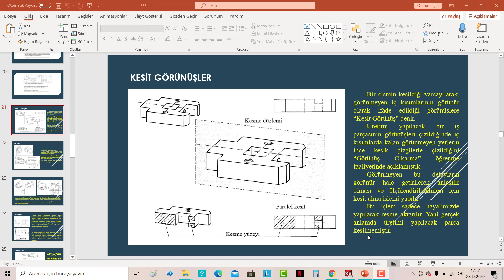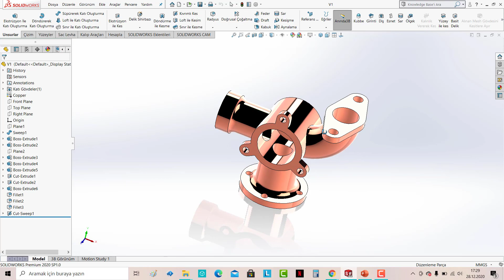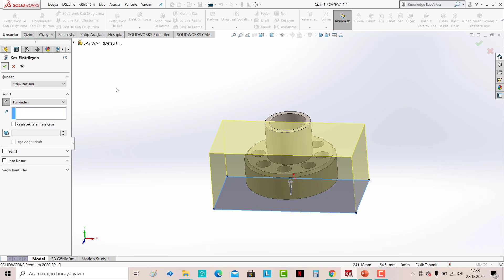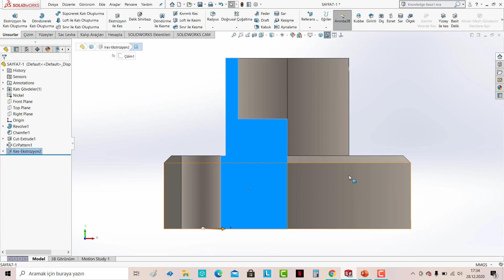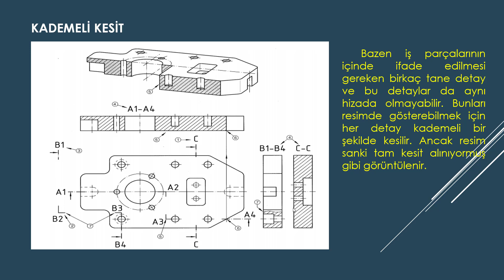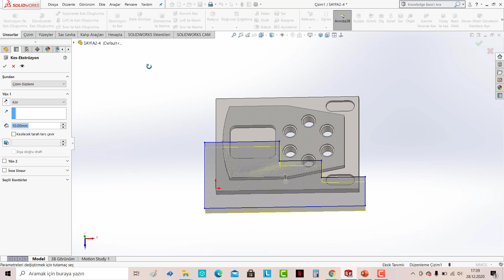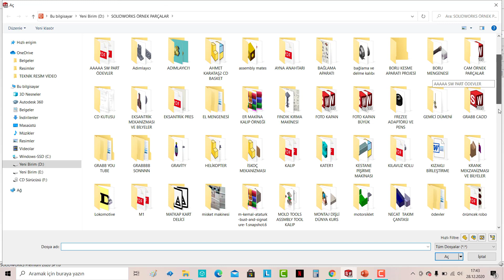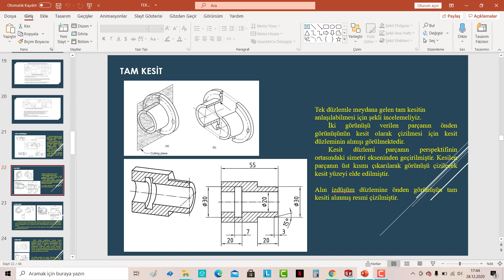34) TEKNİK RESİMLER / KESİT GÖRÜNÜŞLER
KESİTLER,
TAM KESİT, YARIM KESİT, KADEMELİ KESİT, KISMİ KESİT , DÖNDÜRÜLMÜŞ KESİT,